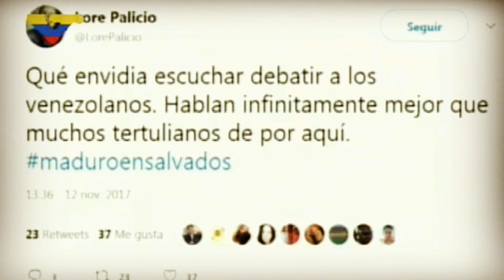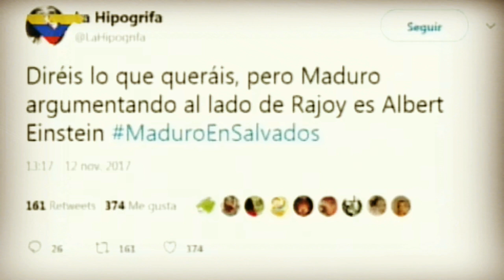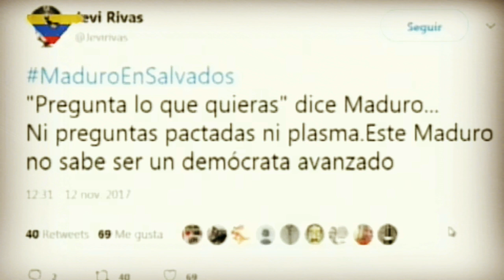Salvados|Evole|Maduro: la TV Venezolana DESTACA los TWEETS de ESPAÑOLES *A FAVOR* de Maduro.-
Algunos videos de este canal, por ser considerados controversiales, fueron desmonetizados por YouTube por un
conocido problema entre los anunciantes mas grandes y YT.
Este canal esta agradecido a youtube por esta plataforma, que
permite competir con los medios tradicionales, y nos gustaria
seguir utilizando esta plataforma, por eso,  para quienes quieran
y puedan colaborar con el canal para asi permitir e incentivar a que siga funcionando activa y saludablemente, pueden enviar donaciones voluntarias a: